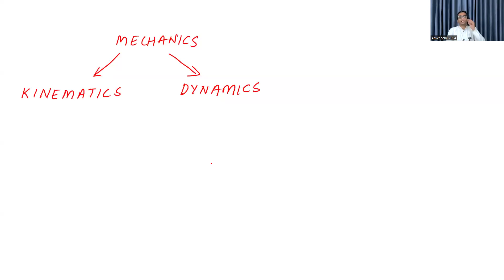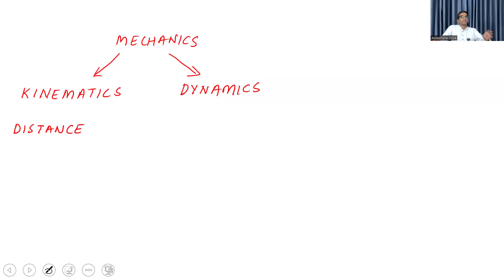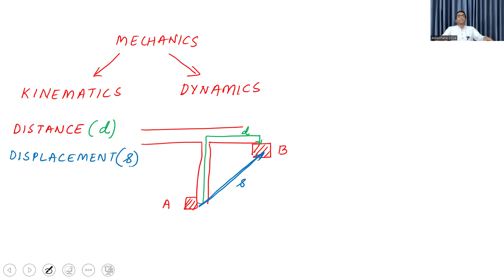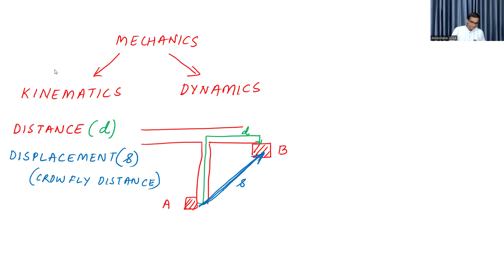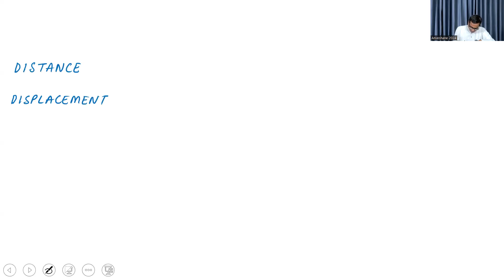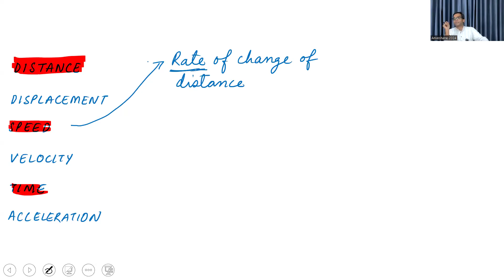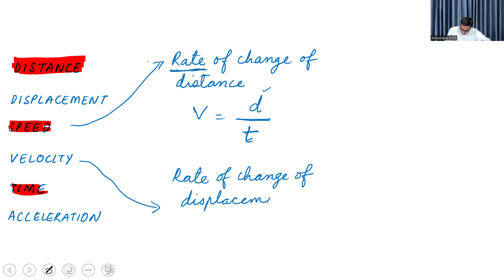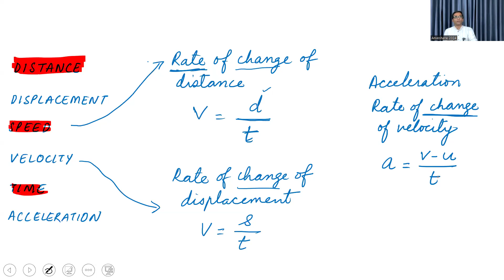Session 7 - Science - Kinematics